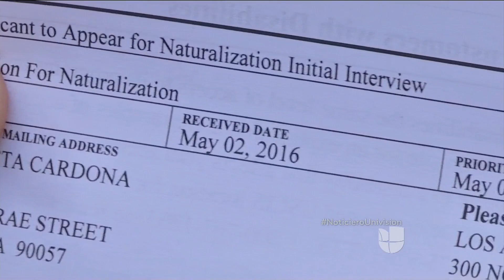Falla en programa en oficinas de inmigración causó un retraso en miles de solicitudes de ciudadanía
Debido a este problema muchos aspirantes a convertirse en ciudadanos no pudieron votar en las pasadas elecciones. Autoridades migratorias señalaron que están administrando sus recursos para solventar este retraso lo antes posible.